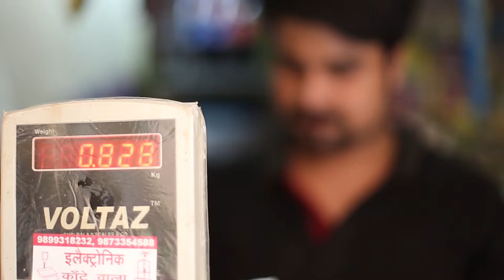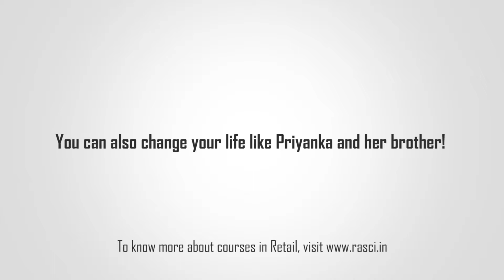PMKVY - RASCI certified Retail Sales Associate candidate Ms. Priyanka Manocha testimonial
Ms. Priyanka Manocha has benefited after undergoing PMKVY – RASCI Sales Associate Retail certification, please enroll for PMKVY Retail courses to become successful in your career progression.